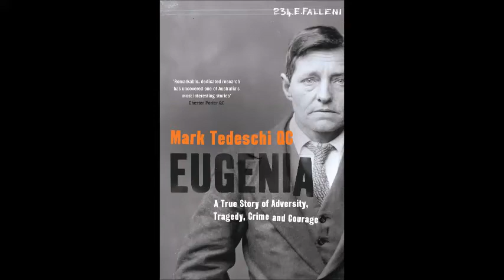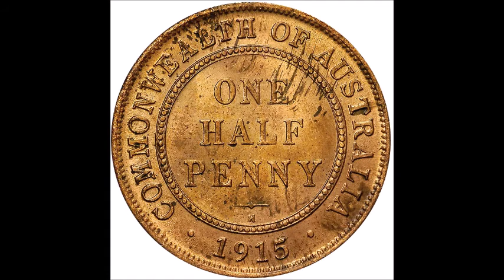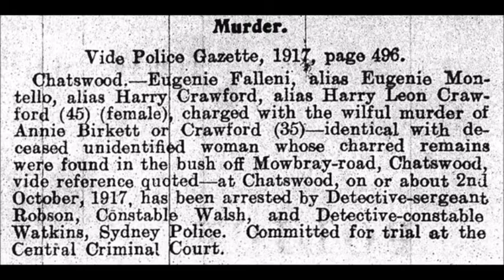Eugenia: transgender man charged for murder of his wife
book review of Eugenia written by Mark Tedeschi